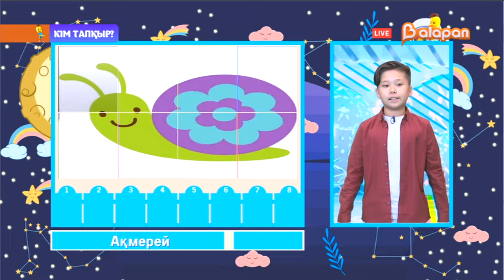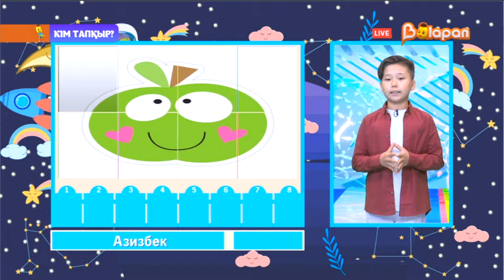Кім тапқыр? 09.07.2024